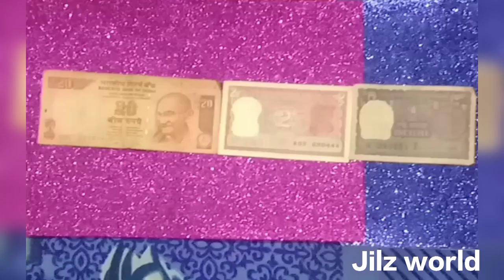WELCOME 2022 STATUS VIDEO | HAPPY NEW YEAR WITH OLD COINS & RUPEES